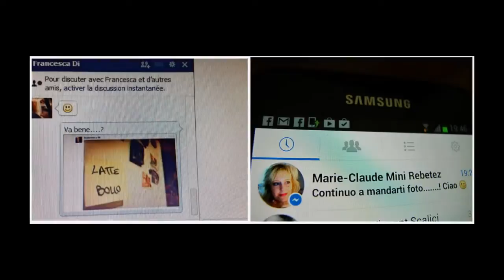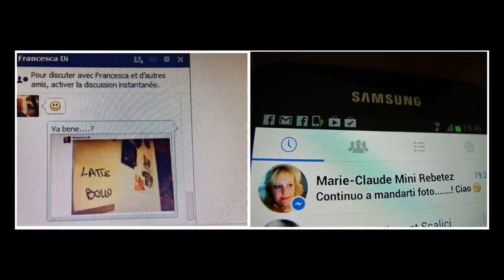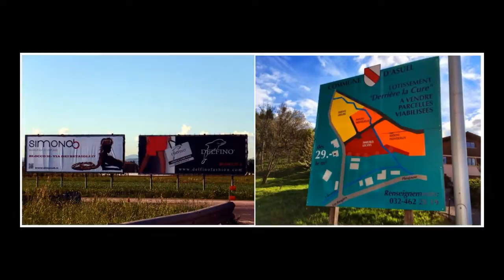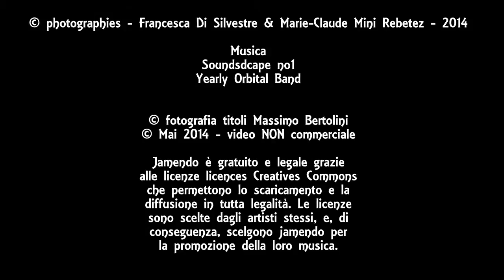058. 20140506 - Dittici di Francesca Di Silvestre & Marie-Claude Mini Rebetez - del comunicare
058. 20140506 - Francesca Di Silvestre & Marie-Claude Mini Rebetez - del comunicare - regia Arcangelo Vincent Scalici - gruppo facebook Dittico - corrispondenze - coincidenze (fotografie) "Dittico -- correspondances -- coincidences", photographies "díptico - correspondencia-coincidencias" (fotografías) "Díptico - Correspondências - Coincidências" (Fotografias) - 01/01 playlist